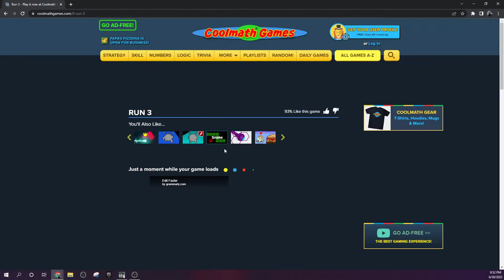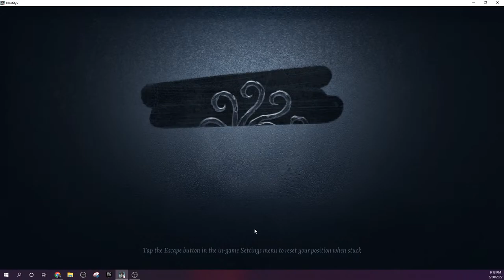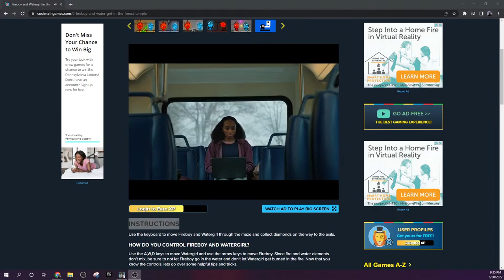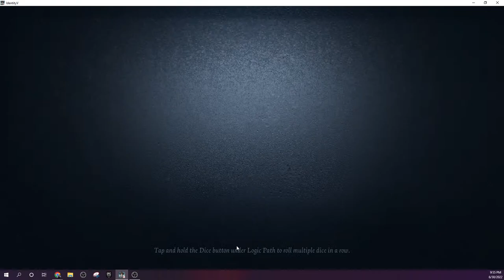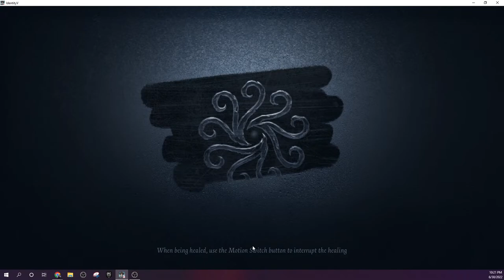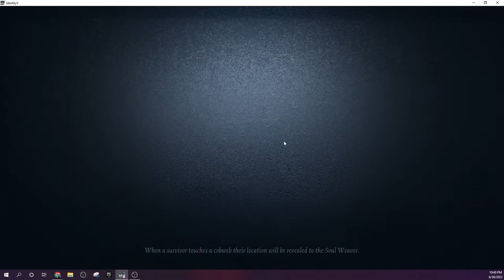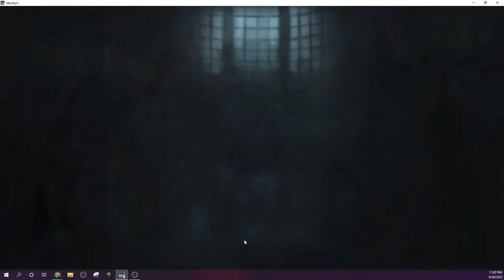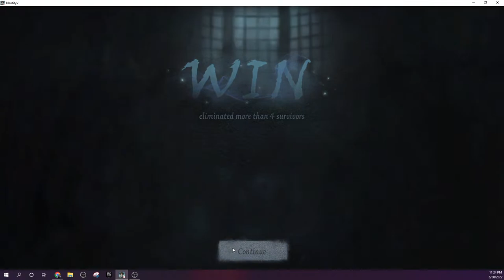Final Push!! Identity V LIVE #7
I will be playing identity V, customs, quick match, rank, or whatever! Come join! If you want to be notified whenever I'm gonna go live, join me and my sister's discord!